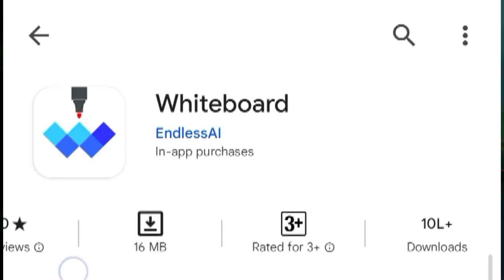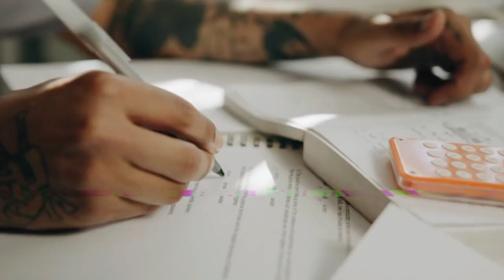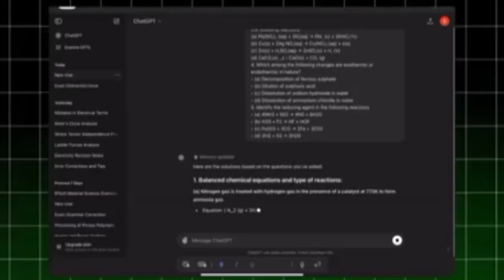AI Study Hacks: Best Tools for Acing Your Exams!!Free AI tools for students!!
Welcome to our video where we explore the best AI-powered study tools and websites for students in 2024! Whether you're in high school, college, or self-learning, these resources can boost your productivity, improve your learning experience, and help you study smarter, not harder.
🛜 The Tools & Websites Featured in the Video:
1.whiteboard
2.Chatgpt
3.Text to Handwriting
4.Greyscale
5.Forest/Todait
6.Marlin.Ai
7.Conker.AI/Socratic
8.Natural reader
9.ELSA Speak
🧠 What You’ll Learn in This Video:

A breakdown of AI study tools and websites that can make your academic life easier.
How to use AI-powered flashcards, writing assistants, and learning platforms.
The most effective AI research and study tools for students.
🎯 Why You Should Watch:
If you want to supercharge your studying with AI, save time, and maximize your academic results, this video is for you. From writing essays to solving tough math problems, these tools will help you learn faster and more efficiently.